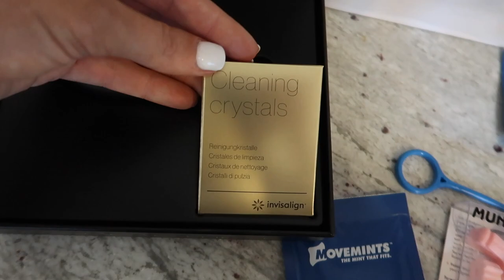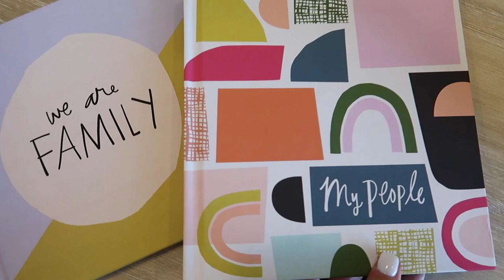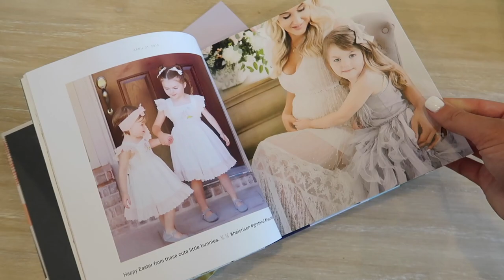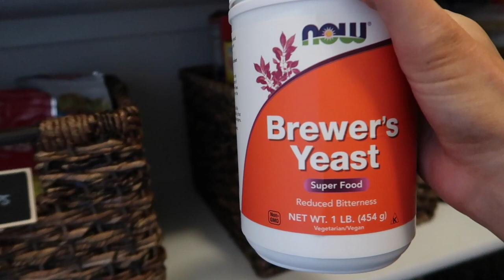TAKING THE PACIFIER AWAY FOR GOOD | Tara Henderson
My dentist! (MENTION MY NAME FOR $500 OFF INVISALIGN!)
Leopard Cardigan
Chloe's Cardigan
Brewers Yeast

POSHMARK: @Tarahendo

Tara Henderson
190 E. Stacy Rd

Hi everyone! I am a mama of 2 girls and a little boy;. I talk about a variety of different things from pregnancy to motherhood and if any of you have anything you'd like me to film leave me a comment and I'd be more than happy to!

Xx
-Tara